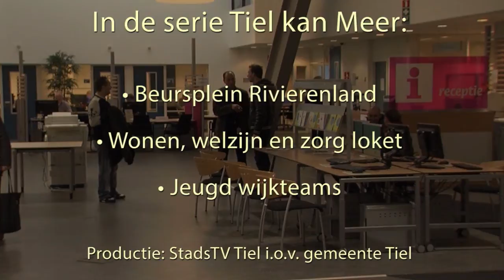Tiel kan Meer, afl. 2: Jeugd wijkteams